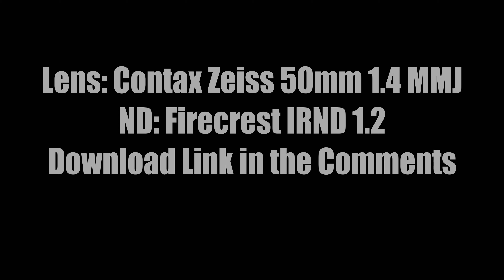Pocket Cinema Camera 4k vs Fuji XT3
Fuji XT3 vs Pocket Cinema Camera 4k
Blackmagic Pocket cinema Camera 4k vs Fuji XT3
Blackmagic Pocket cinema Camera 4k dynamic range
fuji XT3 dynamic range